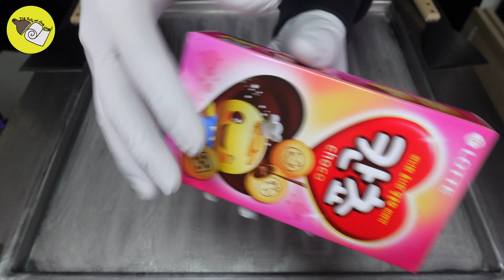칸초로 아이스크림 만들기 / ASMR / Ice cream made with Cancho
"안녕하세요~
오늘은 Cancho 아이스크림을 만드는 영상을 가져왔습니다

다음 영상을 기다려주세요~

hello~
Today I brought a video of making cancho ice cream

Please enjoy the video today
Please wait for the next video ~"